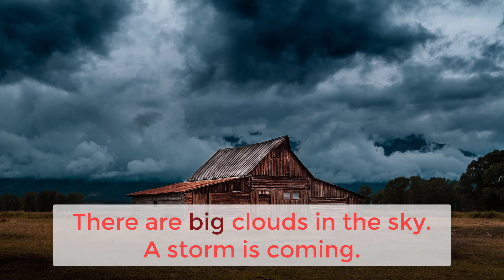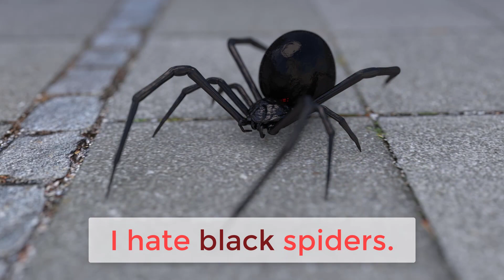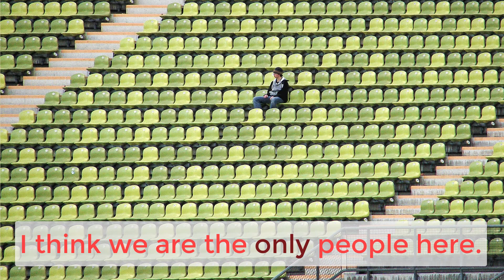Angličtina pro začátečníky: nejpoužívanější přídavná jména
Když se začínáte učit anglicky, můžete být zahlceni obrovským množstvím možností, materiálů, slovíček, gramatiky... Dobré je začít od toho, co opravdu využijete - a to určitě bude těchto 25 nejpoužívanějších anglických přídavných jmen.

Seznam všech 3x25 nejfrekventovanějších anglických slovíček i s překlady všech slov a vět si stáhněte tady: